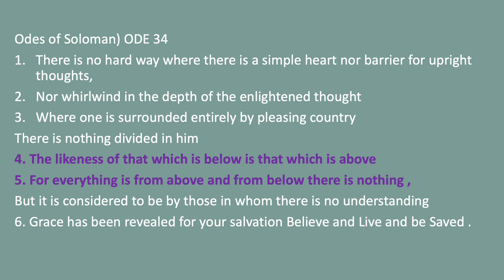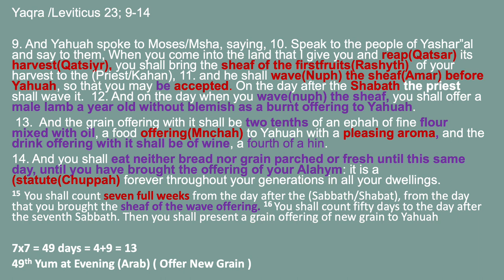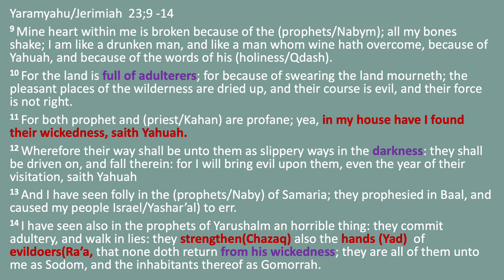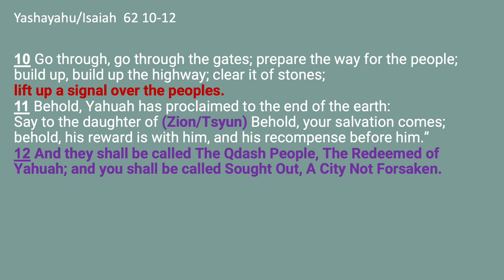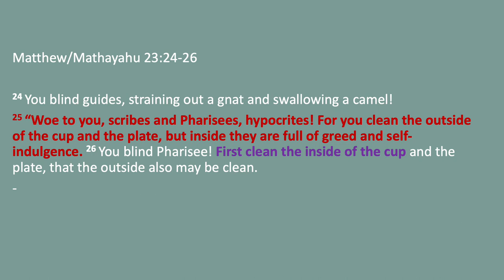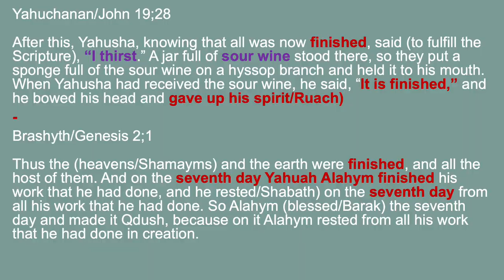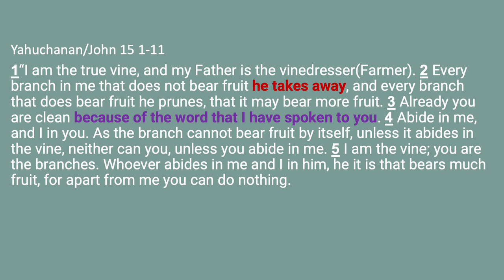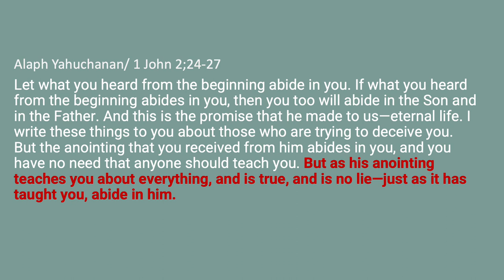25 th Day Ist month Chdsh Achad ( Abyd / Nysan )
Qahalath (Lecture)  Chag Matsah
25th Yum Ist month
April 12 evening -  April 13 Evening